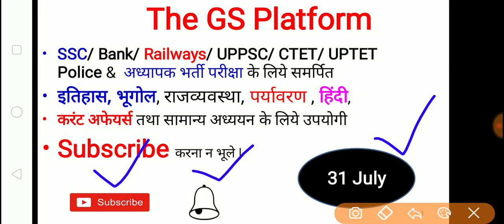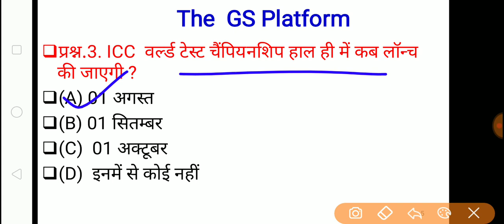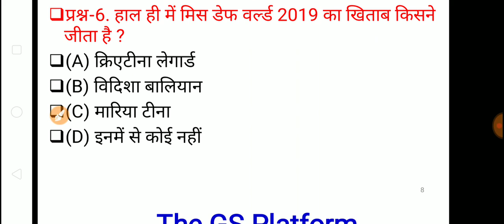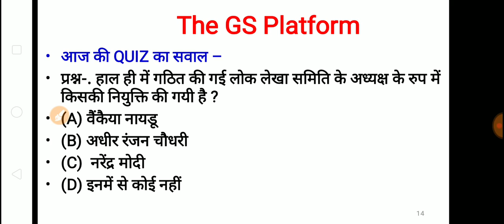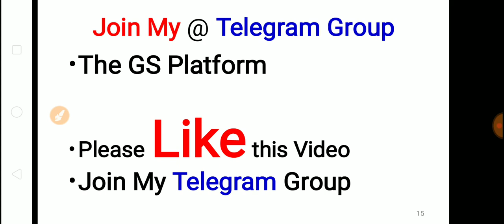31 July Current Affairs Pdf and Quiz useful for SSC BANK RAILWAY UPSC POLICE